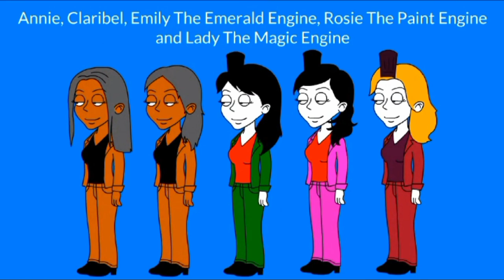Thomas and Friends Characters in GoAnimate Comedy World (Low Pitched Version)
Thomas and Friends Characters in GoAnimate Comedy World (Low Pitched Version of Video)